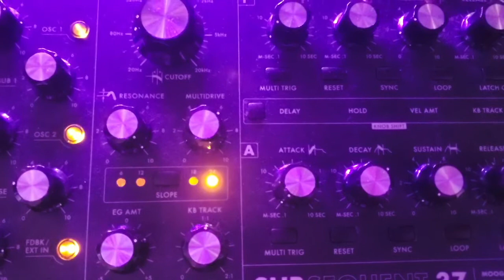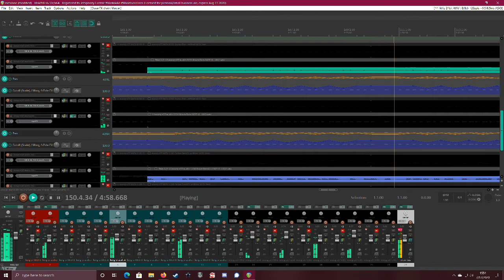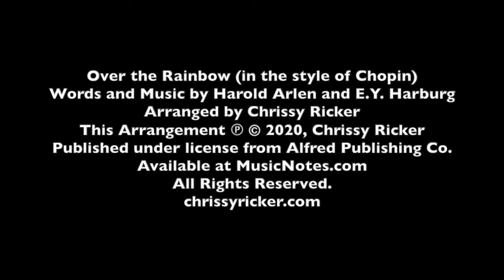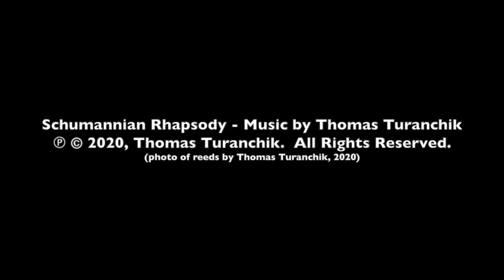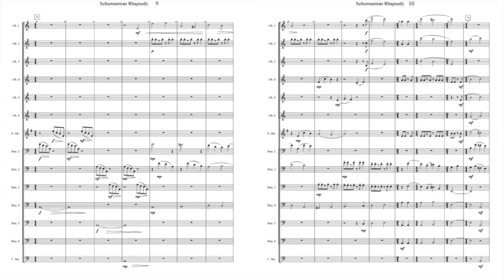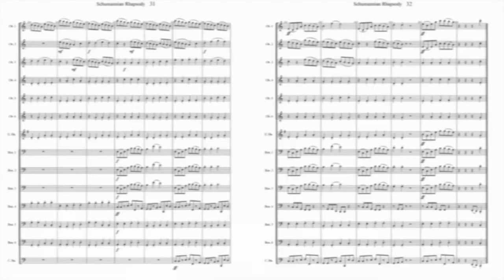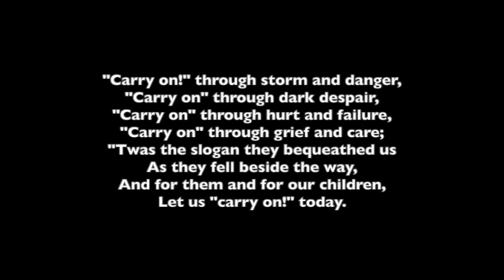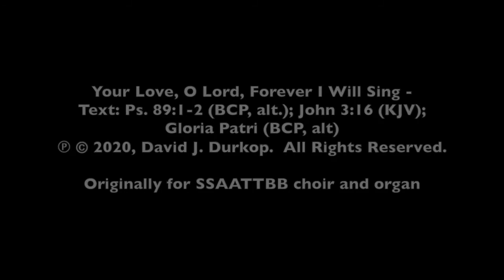Songs of Hope and Healing (a virtual concert) - new music by Carolina Contemporary Composers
Program Notes:
Songs of Hope and Healing - presented by Carolina Contemporary Composers

"My Lagan Love"
Arranged by Kitty Dyni Scott
Performed by Jimmy Gilmore, clarinet, and Kitty Dyni Scott, piano

"Natsilane"
Composed and performed by Simon Zaleski
"Natsilane" is a piece of electronic music created using analog synthesizers - a Moog Subsequent 37 and a Korg Prologue 16 - and digital effects. Musical inspiration comes from a variety of sources, including electronic music from the 1970s by Tangerine Dream and Brian Eno, synth-driven pop of the 1980s, soundtracks like that to "Ecco the Dolphin" from the early 1990s, and traditional Native American music. A lot of quartal/quintal voicings and harmony can be heard throughout, as well.
This piece is centered around a Tlingit and Haida legend from the Pacific Northwest/Alaskan coast, which tells the story of the creation of "Blackfish," the killer whale or orca, by a hero named "Natsilane." There are different variations of the story; but, in all of them, Natsilane is marooned by his brothers-in-law during a hunt. Out of yellow cedar, he carves a whale, which takes him
home. After directing the killer whale to attack his enemies' boat, Natsilane instructs Blackfish never to harm a human again, and people and orcas live in harmony. To this day, there do not appear to be any records of a fatal attack on humans by orcas in the wild, though the reverse is not true.
"Natsilane" can be divided into three segments: the first part, "Wide Waters," is mysterious and depicts lonely waters off remote, evergreen-lined shores. The sound of drums marks the beginning of the second part, "Blackfish Dance," which is loosely inspired by Tlingit and Haida drumming, dancing, and singing. Finally, the composition ends with "Free Spirits," a segment depicting the freedom and harmony that both Natsilane and Blackfish -- man and nature -- enjoy at the end of the tale.

"Over the Rainbow (in the style of Chopin)"
Words and Music by Harold Arlen and E.Y. Yarburg
Arranged and performed by Chrissy Ricker

"Schumannian Rhapsody"
Composed by Thomas Turanchik

"Carry On"
Composed by Jacob Groff
Text by Edgar Albert Guest
Performed by Annette Stowe, soprano, and Jacob Groff, piano

"At the Farthest Edge of Darkness" & "Healer"
Words and Music by Brad Croushorn
Performed by Brad Croushorn

"Your Love, O Lord, Forever I Will Sing"
Composed by David J. Durkop
Text: Ps. 89:1-2 (BCP, alt.); Jn. 3:16 (KJV); Gloria Patri (BCP, alt). Originally for SSAATTBB choir and organ
Performed by Maria E. Francisco, soprano (I), and David J. Durkop, piano